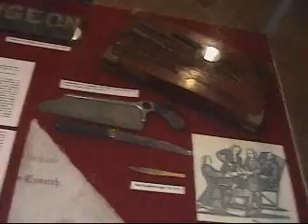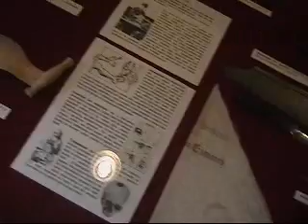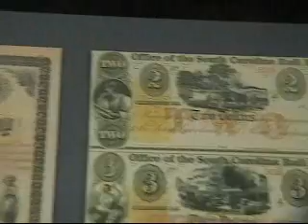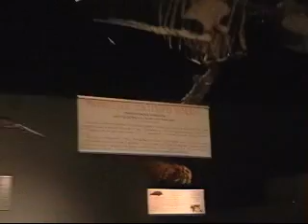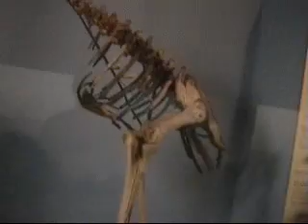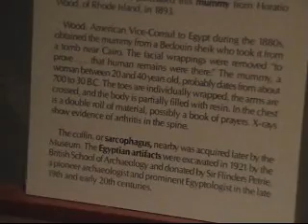Bunty Desor's Family Trip to Charleston 2008